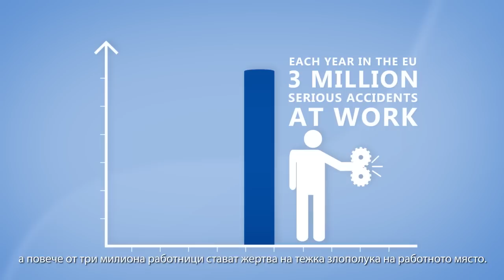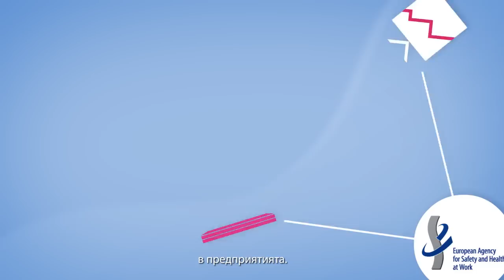BG - EU-OSHA — Европейска агенция за безопасност и здраве при работа: Какво правим ние.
Европейската агенция за безопасност и здраве при работа (EU-OSHA) се е ангажирала да направи Европа по-безопасно, по-здравословно и по-производително място за работа.